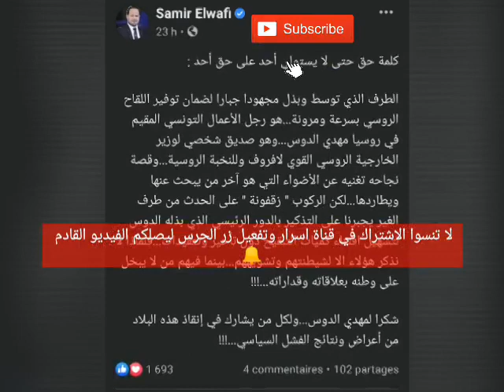لن تصدق قيس سعيد يتلاعب بملف التلقيح و سمير الوافي يفضح بالأسماء والدليل....